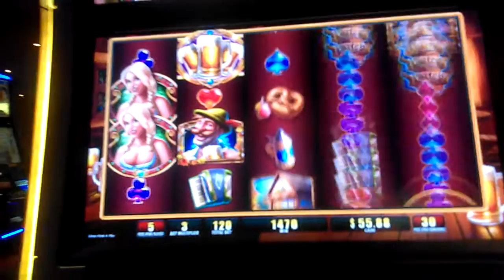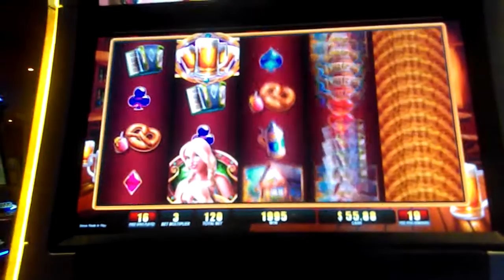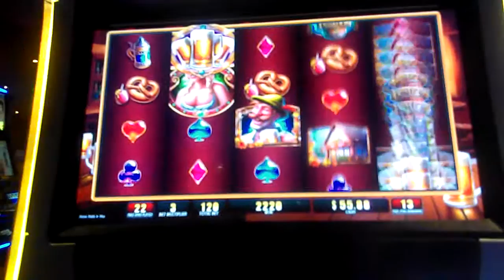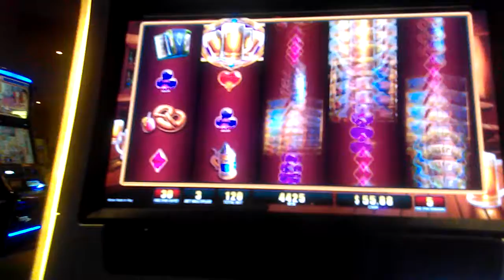Bier haus slot play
Mini win